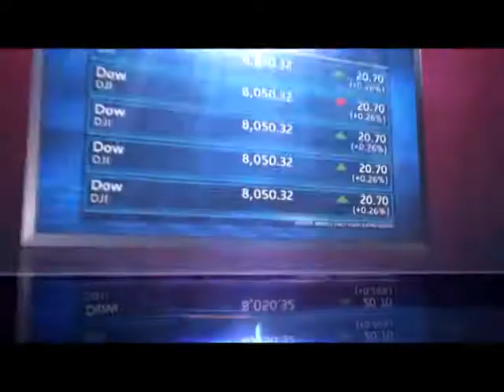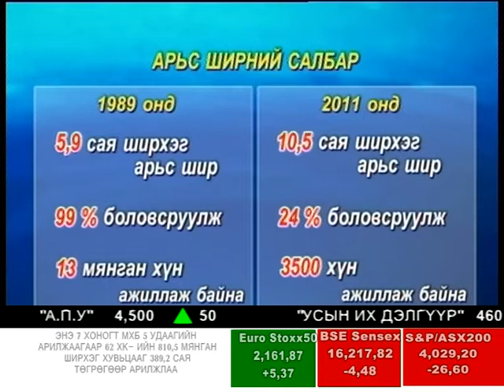E Z ARIS SHIR 5 26